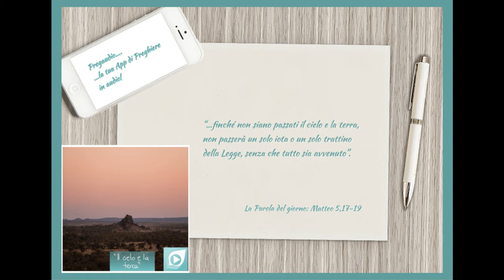Vangelo del 6 Marzo 2024: Matteo 5,17-19 con il commento di don Franco Mastrolonardo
In quel tempo, Gesù disse ai suoi discepoli:
«Non crediate che io sia venuto ad abolire la Legge o i Profeti; non sono venuto ad abolire, ma a dare pieno compimento. In verità io vi dico: finché non siano passati il cielo e la terra, non passerà un solo iota o un solo trattino della Legge, senza che tutto sia avvenuto.
Chi dunque trasgredirà uno solo di questi minimi precetti e insegnerà agli altri a fare altrettanto, sarà considerato minimo nel regno dei cieli. Chi invece li osserverà e li insegnerà, sarà considerato grande nel regno dei cieli».